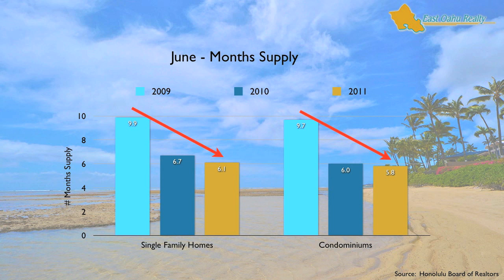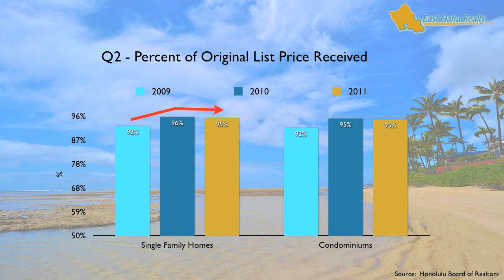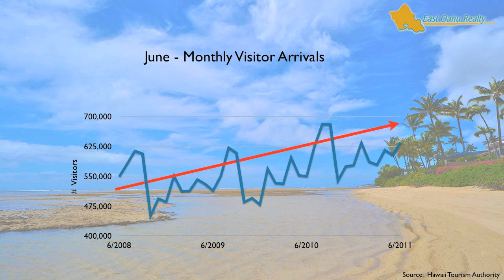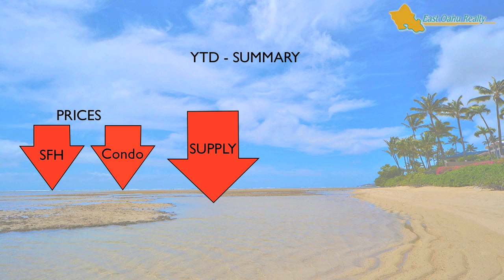Q2 East Oahu Realty Report, 2011